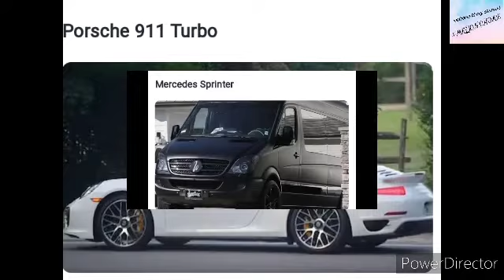Justin BieberBiography,Lifestyle,girlfriend ,Net worth, etc...